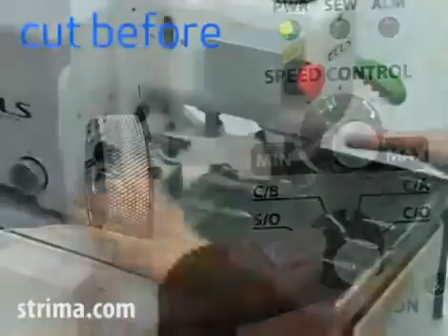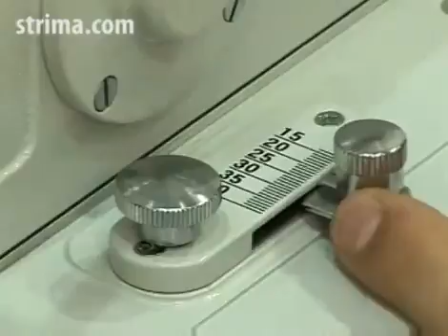Ojaladora Suzuki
Obtenga mayor  calidad, velocidad y resistencia con la ojaladora SUZUKI de procedencia japonesa.
Para mas información contacteme estoy en su entera disposición
Edgar Ruiz Diaz